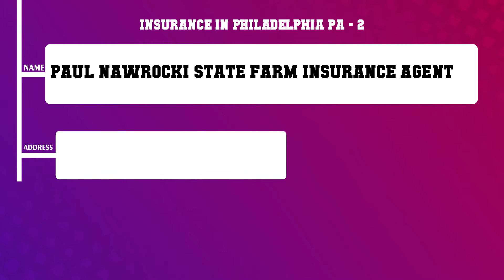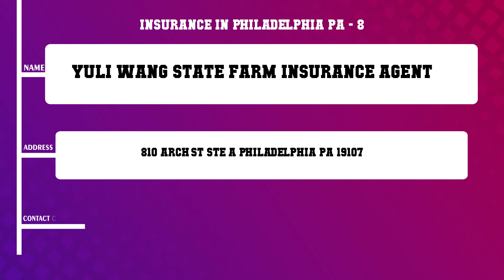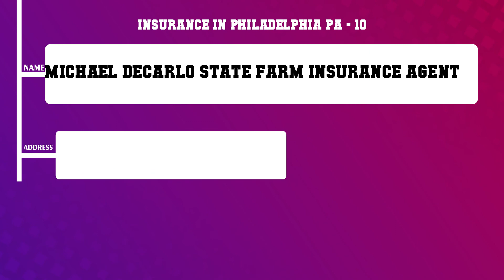Top 10 Insurance in Philadelphia, PA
Top 10 Insurance in Philadelphia, Most popular Insurance in Philadelphia, PA, What are 10 best Insurance in Philadelphia City?

Content of this Video:
10 Most Famous Insurance in Philadelphia PA
Best 10 Insurance located near Philadelphia
Philadelphia Top Business related to Insurance